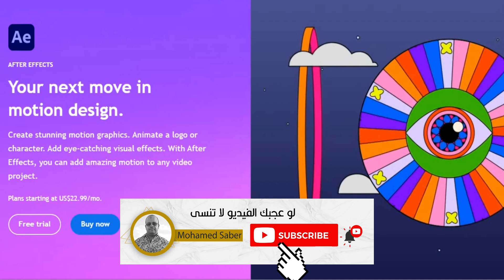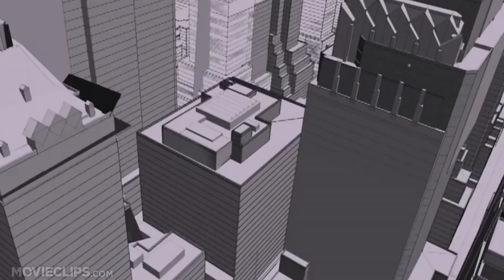كورس الافترافكتس 2024 للمبتدأين !!!Adope After Effects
ماهية برنامج ادوبي افتر ايفكت وفيما يستخدم ونشاهد نبذه صغيره عن بعض اعمالة
وفعل زرار الجرس عشان تشوف الحلقات أول ماتنزل 😇
"مرحبًا بك في  رسمه للدعاية والاعلان ، حيث يلتقي الإبداع بالاستراتيجية في عالم الدعاية والإعلان. نقدم لكم أحدث وأبتكارات في عالم التسويق
متابعه العروض والخصومات
 انضم للينك التليجرام 👇